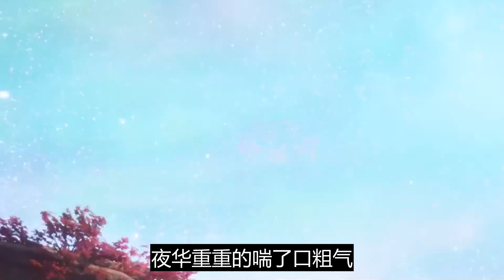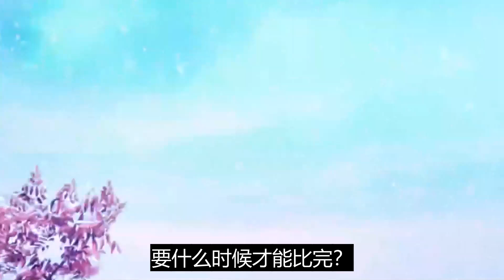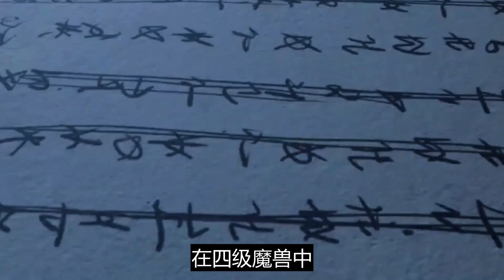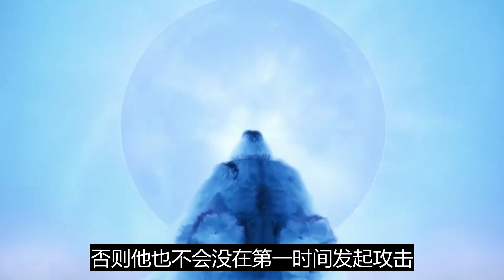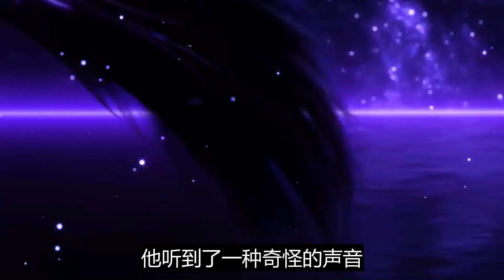《神印王座》34-35集|最新| Throne of Seal |初战！